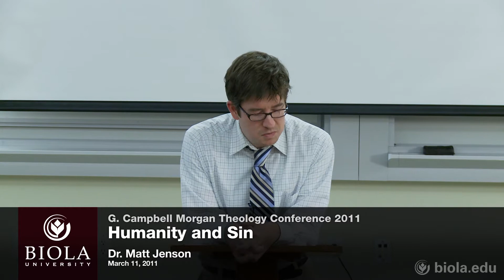Matt Jenson: Humanity and Sin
Session #3 from the 2011 G. Campbell Morgan Theology Conference.